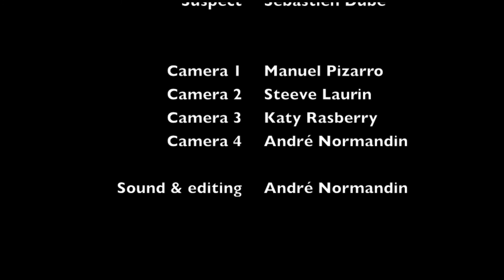S.W.A.T. (the demo)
Petit démo-vidéo tourné en 2011, lors des formations "Préparation au rôle de policier" et "Préparation au rôle de SWAT", donné par la compagnie Tactiques Policières Réelles (TPR).